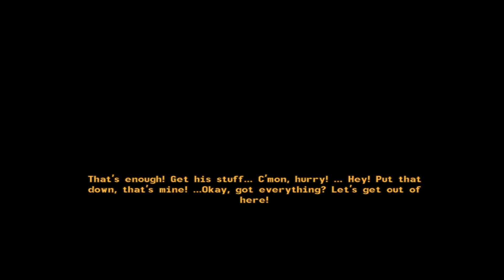I AM A TATTLE-TALE! | Fallout 3 Episode 41